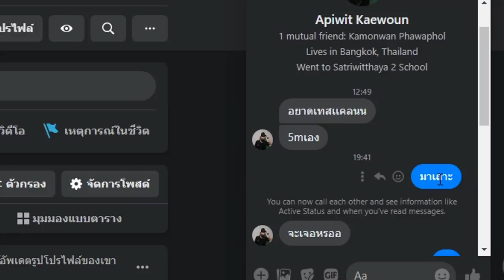เมื่อโปรมาขอเทสเเคลน แบบไหนถึงเรียกว่ายูทูปเบอร์